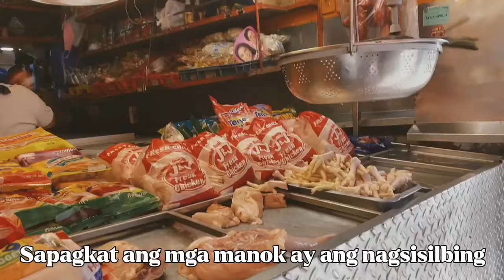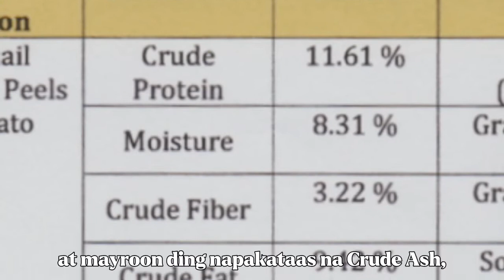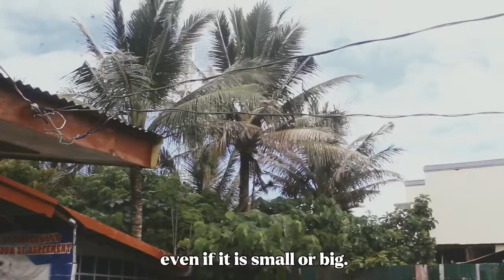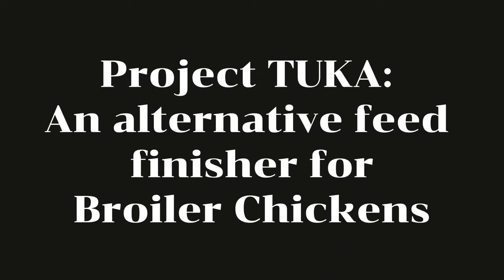PROJECT TUKA | MATANG JUKEN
Innovative Research from Descartes